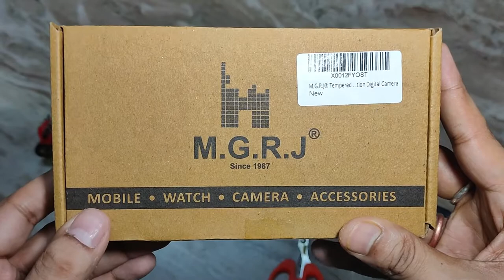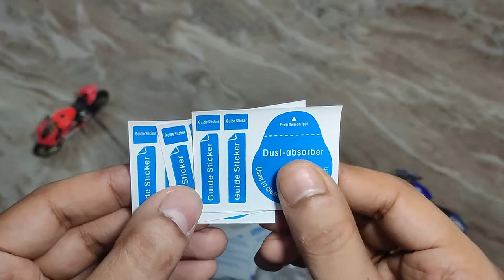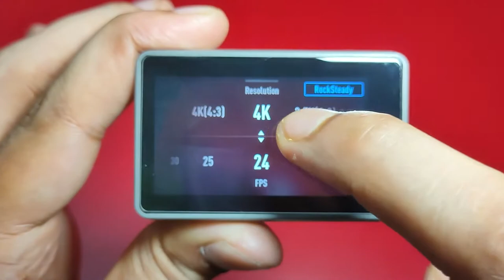How to Install Screen Protector On DJI OSMO ACTION CAMERA | Sahi Tarika| Best Screen Guard | MGRJ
Hello Friends!!! In this video I have shown How to Install MGRJ Tampered Glass Screen Protector on DJI Osmo Action Camera with Actual Method. Also Given the Review After 60 days of use.

All pros and cons I have shared in this video.

I am sure you would definitely like this video.
Product Links:-
M.G.R.J® Tempered Glass Screen Protector for DJI Osmo Action Digital Camera:-